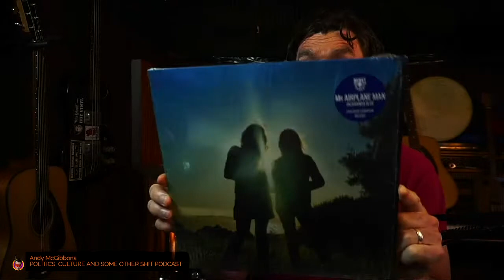The DUP, who is Jeffrey? ...and some other shit.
I talk about politics and news mostly here in the North Of Ireland ... and some other shit